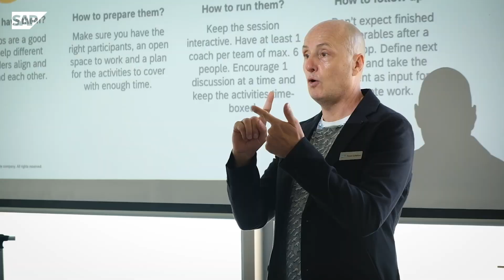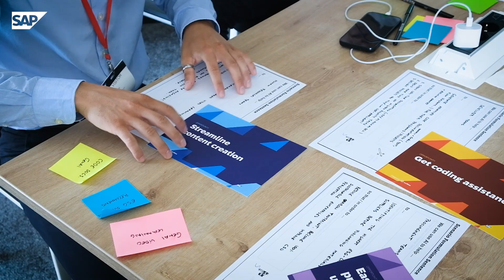Innovating Together: NEXT LEVEL Business AI with Minsait and KPMG | Powered by Nytro Marketing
Discover how SAP Business AI is transforming the innovation landscape in the NEXT LEVEL Program. In this video, SAP Partners Minsait and KPMG share their insights on how Generative AI is driving business transformation, enhancing competitiveness, and creating exceptional use cases for customers.

With the support of SAP AppHaus-based AI exploration workshops, Partners are learning to harness SAP Business AI to create new opportunities and take their business to the next level.

This video is powered by Nytro Marketing.